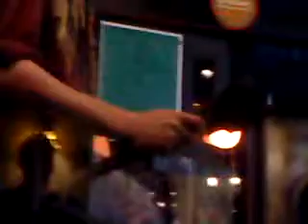SILVER DOLLAR CITY 'GLASS BLOWER' 1/2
THE GLASS BLOWER SHOP.

FILMED ON LOCATION AT SILVER DOLLAR CITY IN BRANON,MISSOURI.